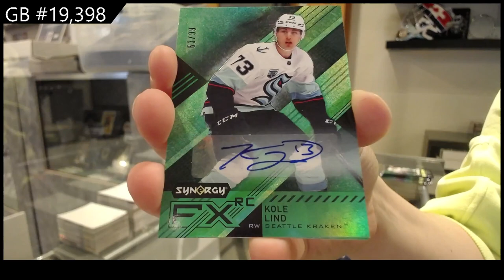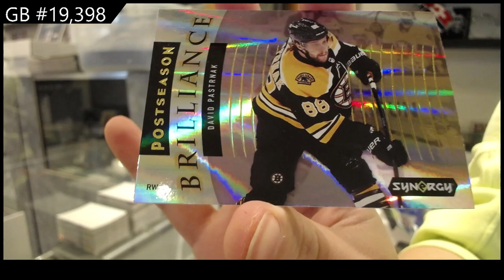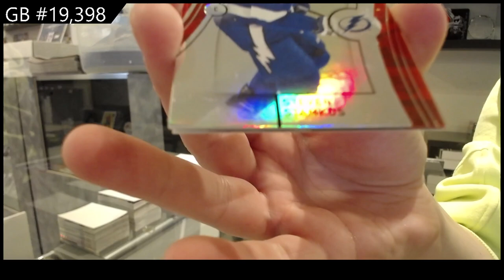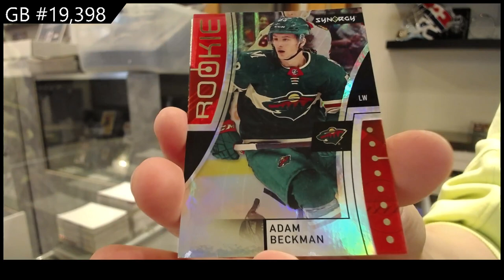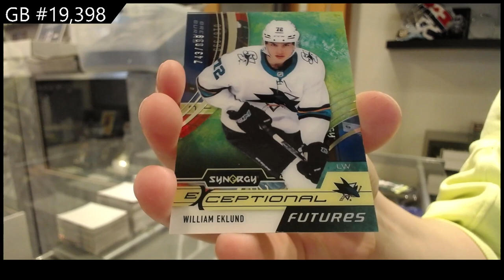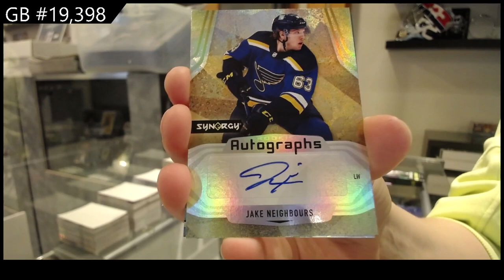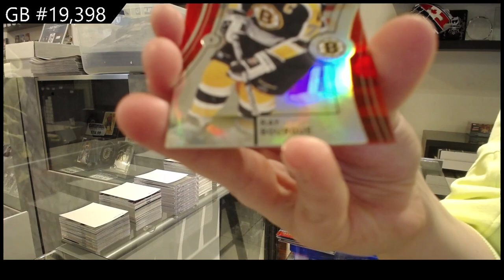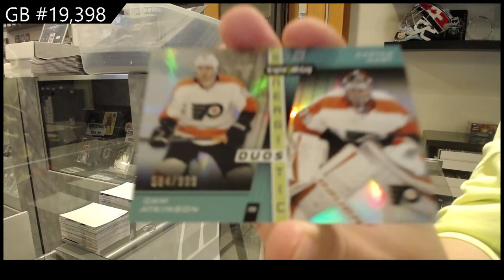21-22 Upper Deck Synergy Hockey 3 Box Break - C&C GB #19,398